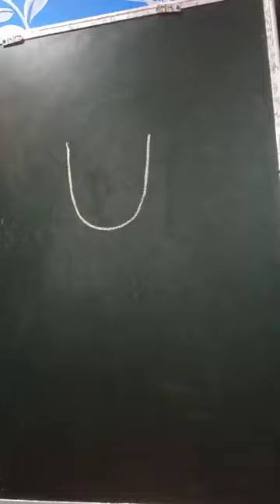how to U letter to draw stethoscope#Shorts#viral#drawing#yt short video